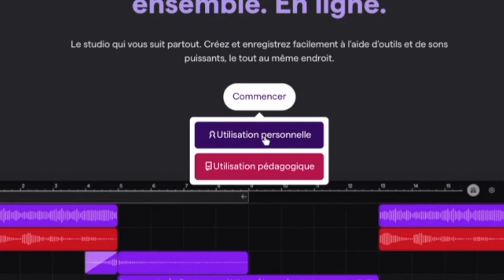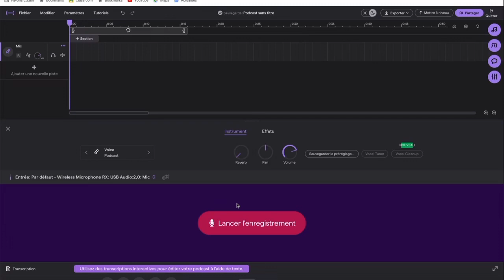Se connecter à Soundtrap sur un Chromebook pour faire un podcast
Tutoriel rapide pour montrer quelques astuces de connexion.